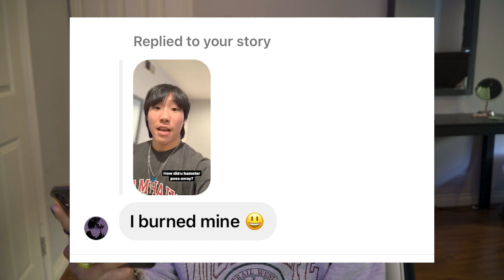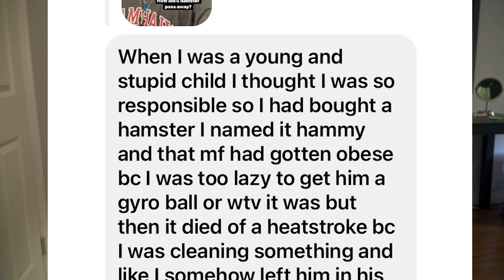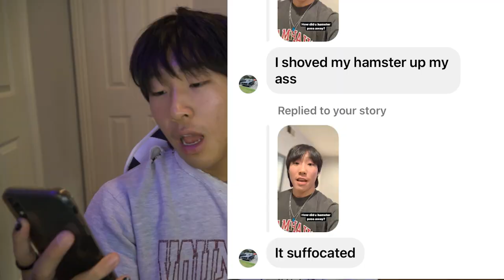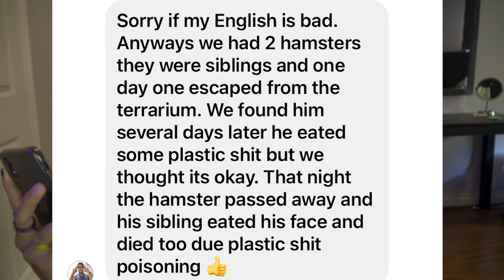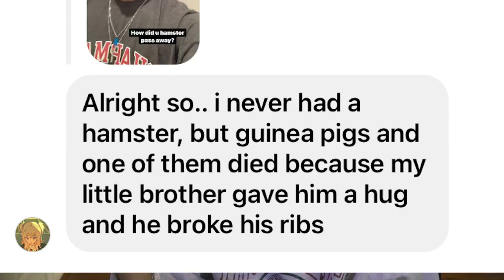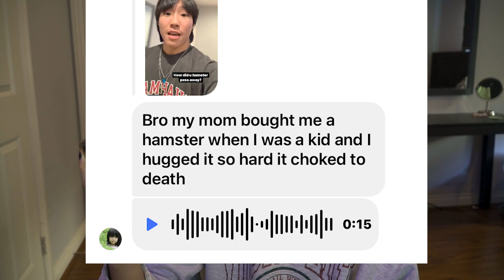Reading Your Tragic Hamster Death Stories...